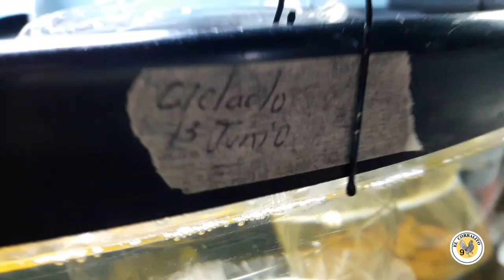Cómo separar Bettas y tenerlos en el mismo ACUARIO 🖒💙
🚫Redes🚫

código de Invitado:I87440911

ElCorralito9